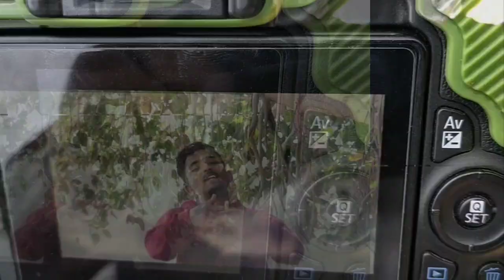SIRCILLA CHITHRALU RAP SONG! MAKING VIDEO!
Sircilla  chithralu  making video  rap  song